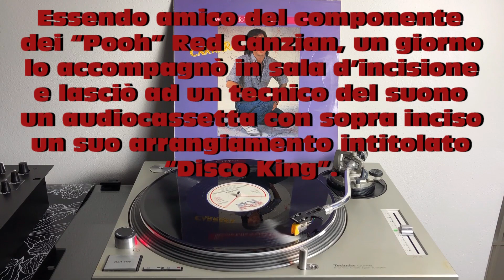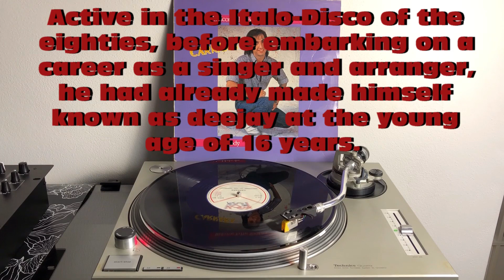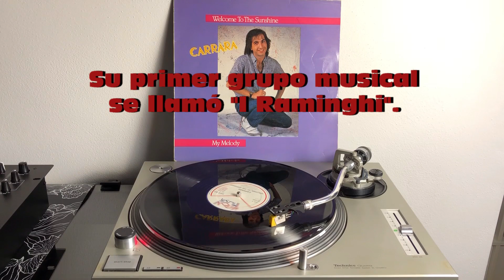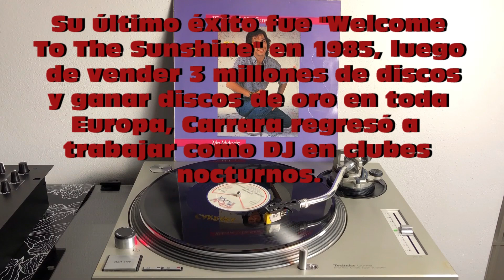Carrara - Welcome To The Sunshine (Italo-Disco 1985) (Extended Version) AUDIO HQ - FULL HD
Carrara - Welcome To The Sunshine (Italo-Disco 1985) - Text ITA-ENG-ESP